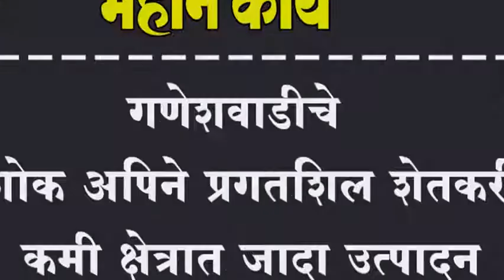गणेशवाडीचे अशोक अपिने प्रगतशिल शेतकरी, कमी क्षेत्रात जादा उत्पादन